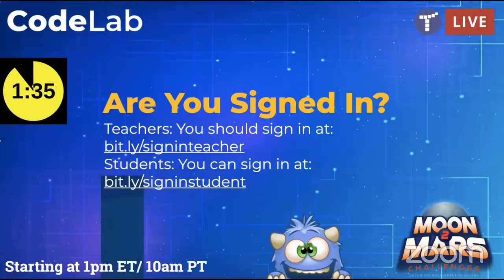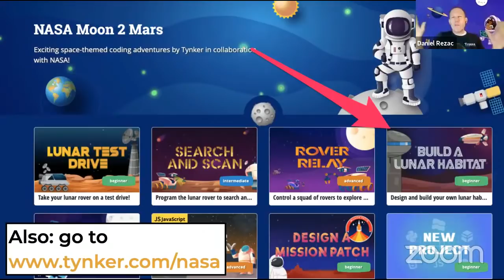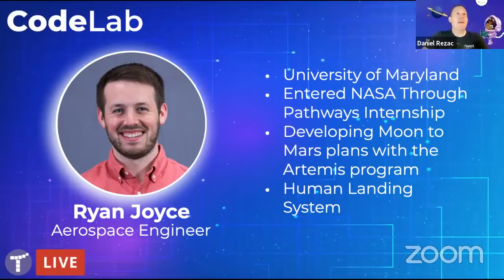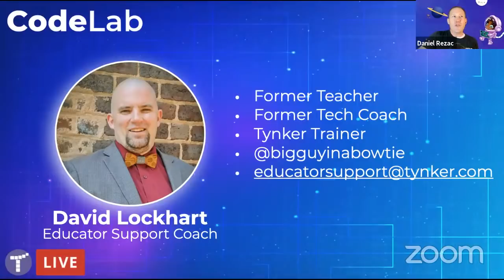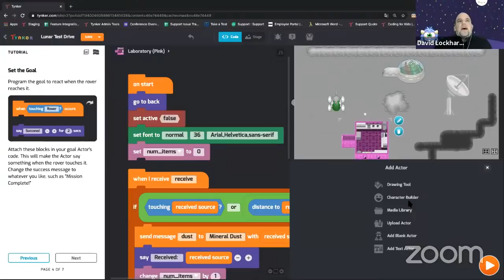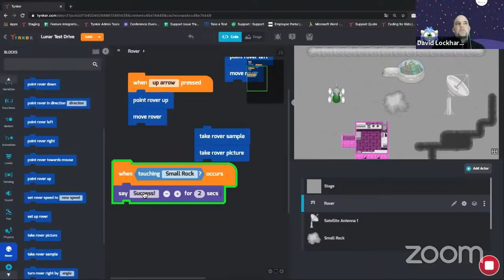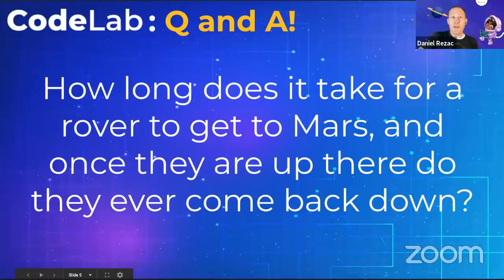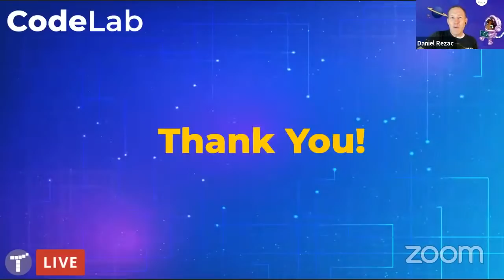CodeLab: Take the Lunar Test Drive with NASA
Join us as we go LIVE each day on YouTube with a very special guest from NASA! Each day, we’ll be going through one of our fun projects developed in collaboration with NASA. In this event, we'll be coding a lunar rover.
   • Programming Language: Tynker Blocks
   • Coding Experience: Beginner
   • Recommended Grades: 3-8

It’s easy to get ready for this, even if you’ve never used Tynker or taught coding. Here are some simple instructions to make sure you are all set for your session. If you already have a Tynker teacher account and classroom, skip ahead to step 3.
1. Sign up for a free Tynker teacher account You can use your school email or Google or Microsoft login.
2. Set up your classroom and add your students.
3. Consider introducing the activity to your students before the session starts.
4. Have your students do the following:
(moderated chat)